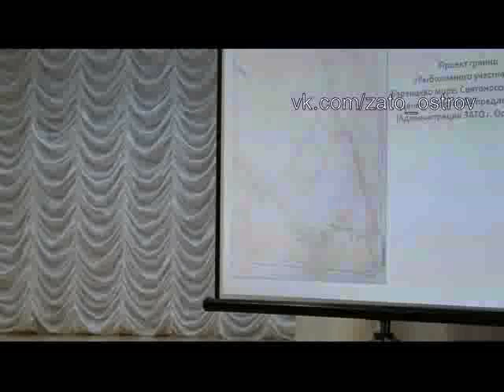"Информбюро Гремиха" Встреча главы муниципального образования ЗАТО г. Островной